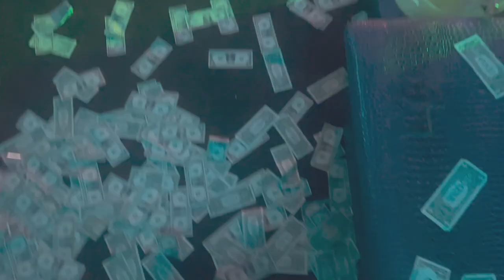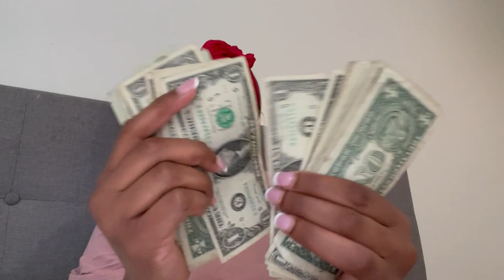Weekly Stripper Vlog- 10K Giveaway! BAG TALK!! Work Vibes, Money count, Bowling, Camera? ヅ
SUBS: 6.93K